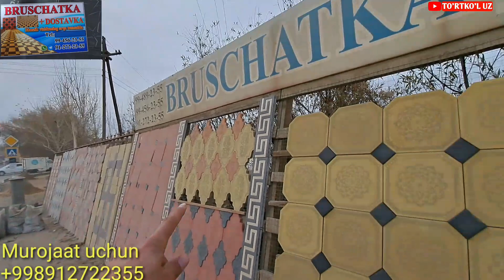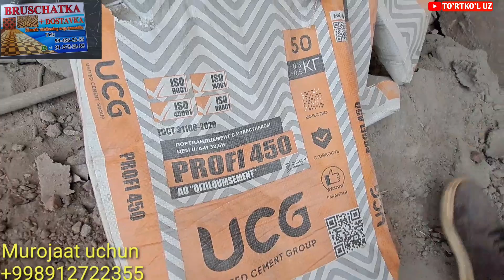23-noyabr, 2022 БРУСЧАТКА НАРХЛАРИ | КУЗГИ АКЦИЯ ШОШИЛИНГ!!!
БРУСЧАТКА НАРХЛАРИ